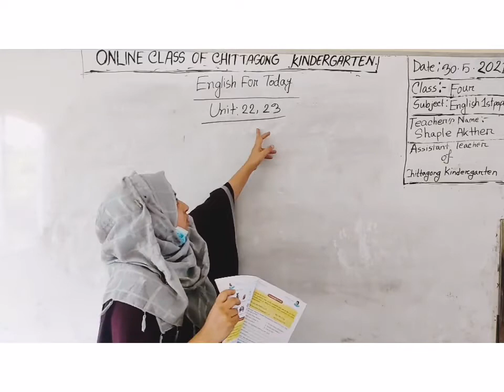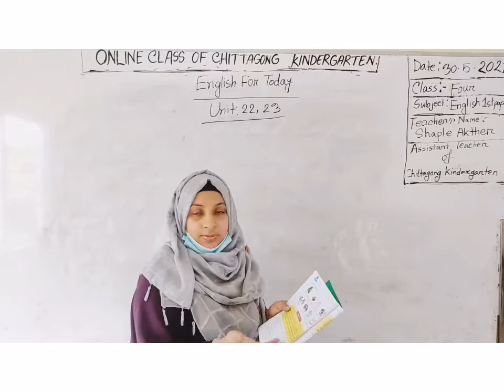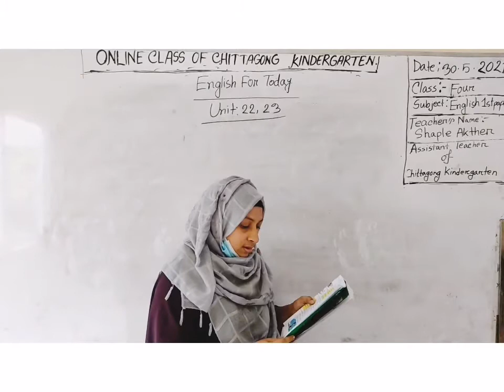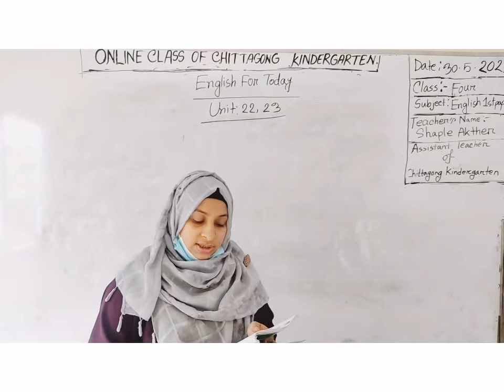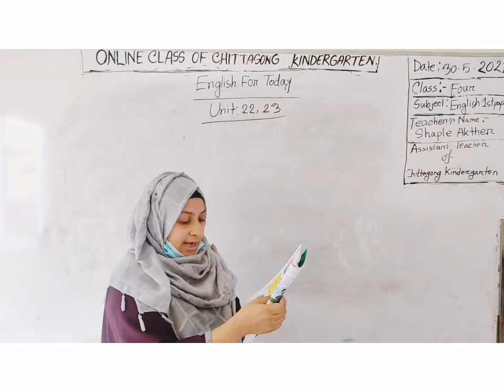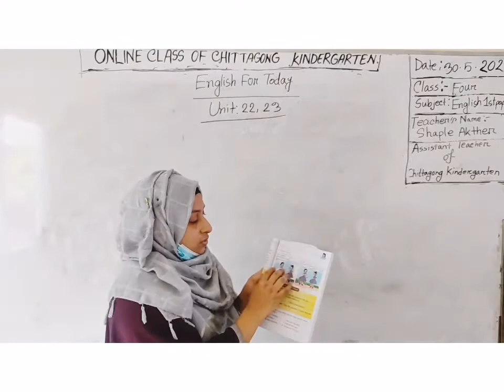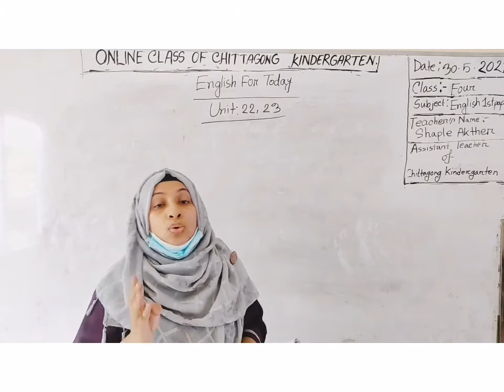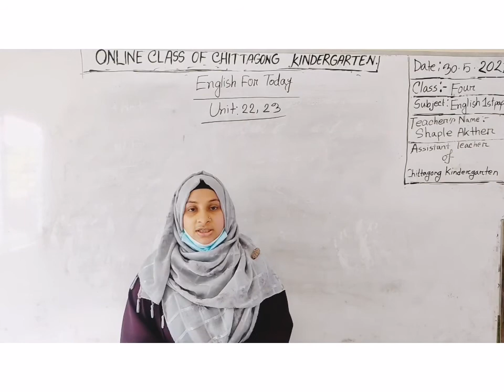30 May'2021 Class Four English 1st Paper